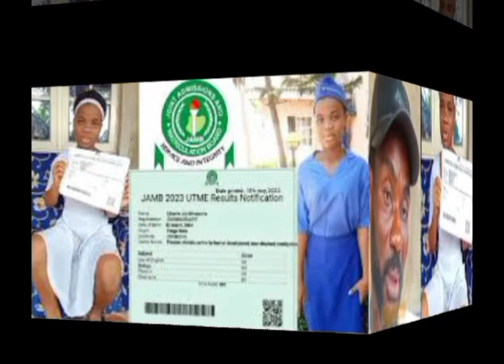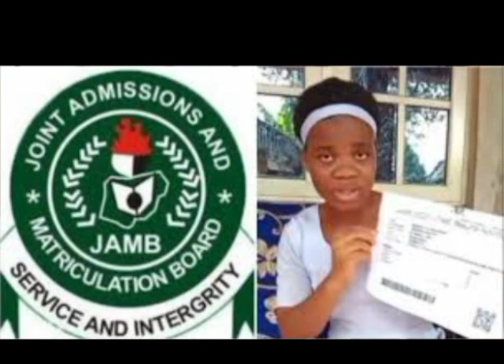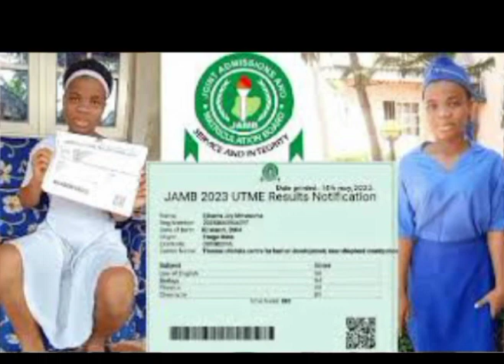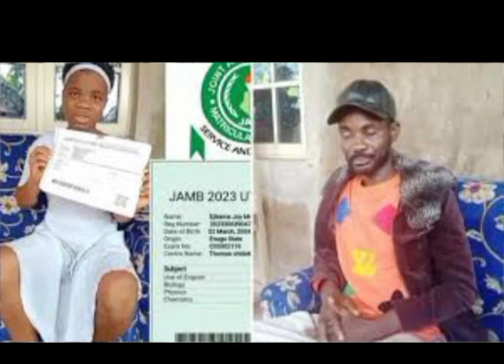BREAKING!!! PLEASE HELP US - PARENTS IN T£ÁRS AS TRUTH FINALLY UNVEILED